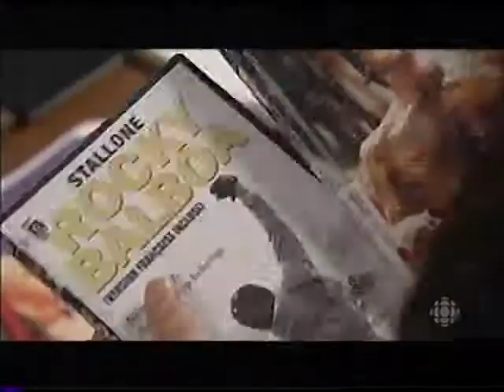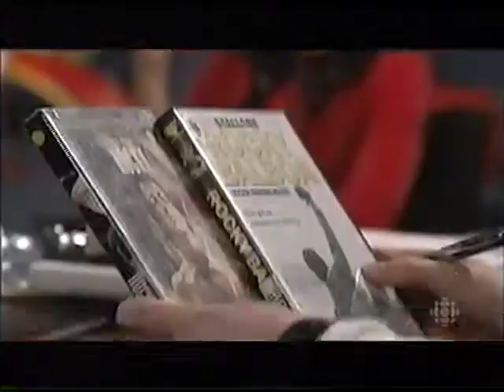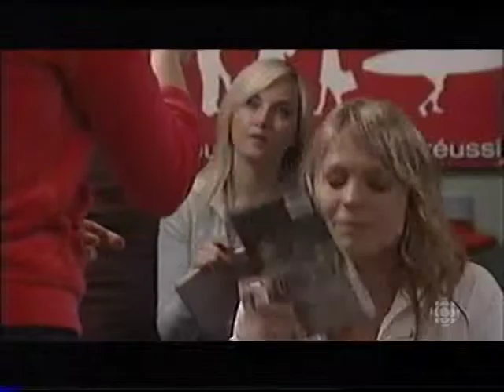VTS 11 1